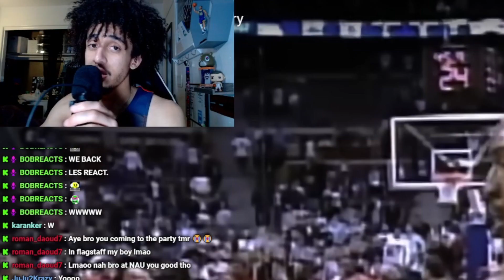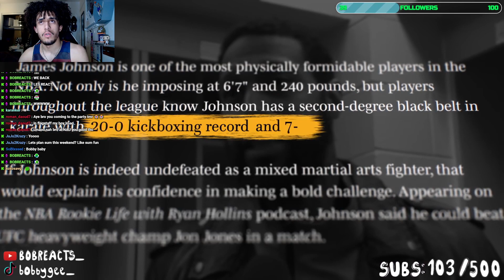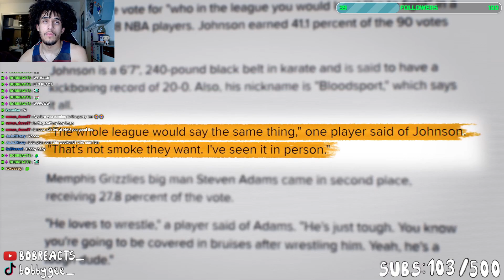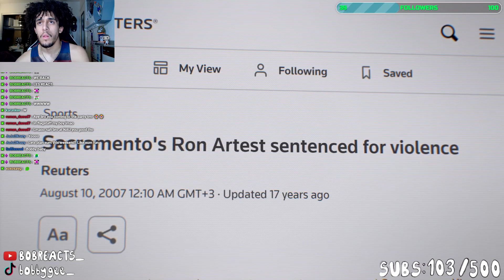[TOP 10 CRASHOUTS IN NBA HISTORY...] BOBREACTS_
Hope my GEEBLOCK is ready for the week! Its pay week so lets get to Friday frfr.

more content otw.